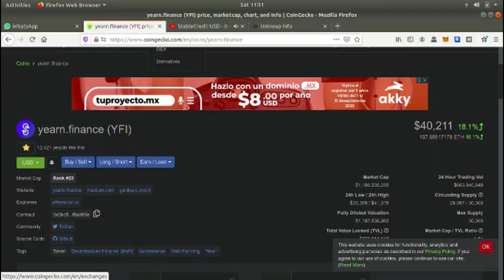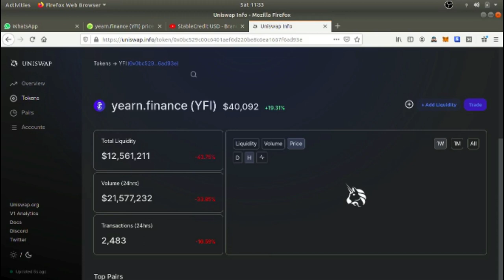YFI hits $40k!!! I make more $$$ while i sleep than when im awake wit dis crypto sh*t son !!!